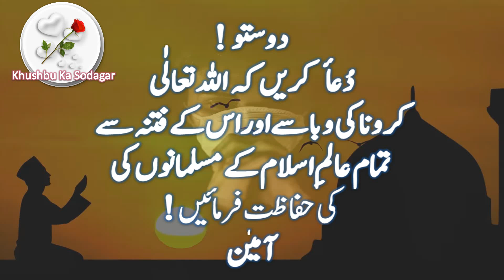New Status | Dua Status | Prayer Status | Islamic Status | Coronavirus Status | New Whatsapp Status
𝙉𝙚𝙬 𝙎𝙩𝙖𝙩𝙪𝙨 | 𝘿𝙪𝙖 𝙎𝙩𝙖𝙩𝙪𝙨 | 𝙋𝙧𝙖𝙮𝙚𝙧 𝙎𝙩𝙖𝙩𝙪𝙨 | 𝘾𝙤𝙧𝙤𝙣𝙖 𝙎𝙩𝙖𝙩𝙪𝙨 | 𝘾𝙤𝙧𝙤𝙣𝙖𝙫𝙞𝙧𝙪𝙨 𝙎𝙩𝙖𝙩𝙪𝙨 | 𝙉𝙚𝙬 𝙒𝙝𝙖𝙩𝙨𝙖𝙥𝙥 𝙎𝙩𝙖𝙩𝙪𝙨 .